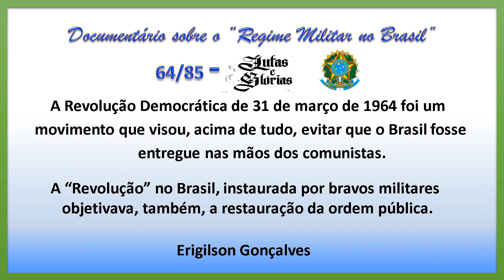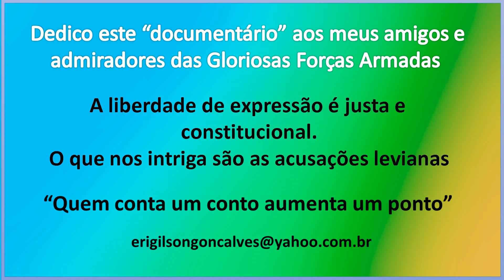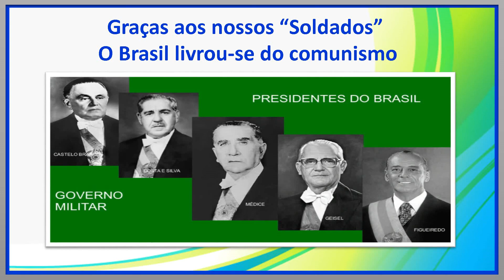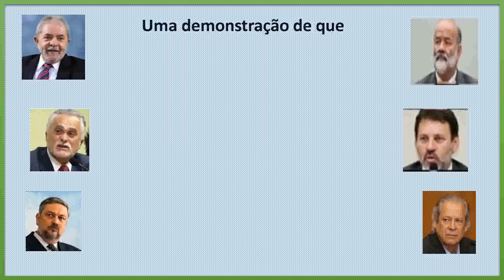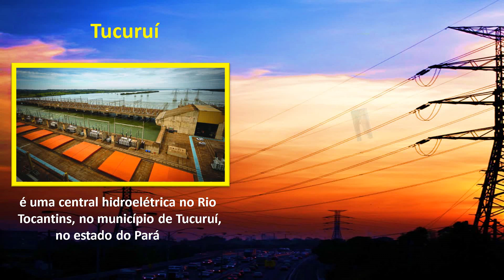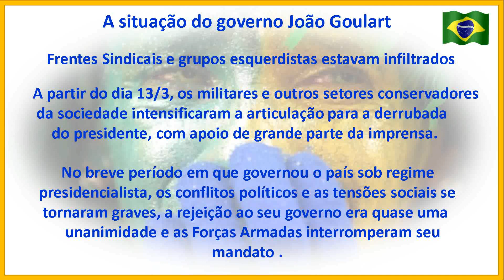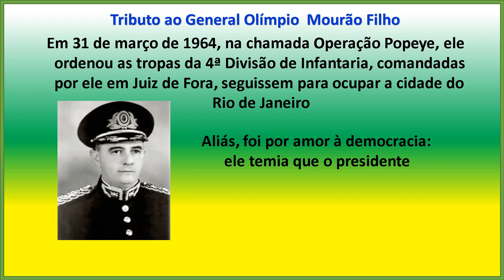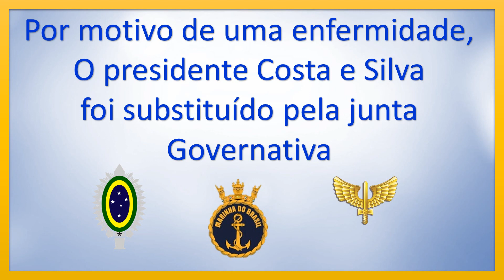Documentário 64 85 Lutas e Glorias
Presto as minhas homenagens às Gloriosas Forças Armadas e, muito em especial, devido o momento em que grupos as escolheram para demonstrar as suas frustrações.